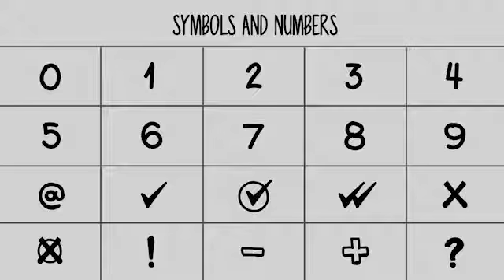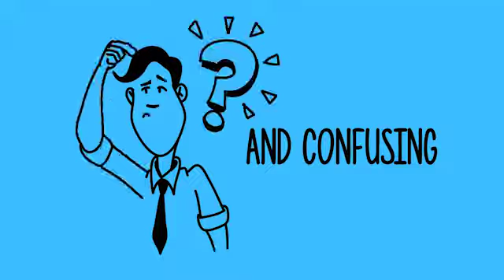Hand Drawn Template V1 Kevin After Effects Template